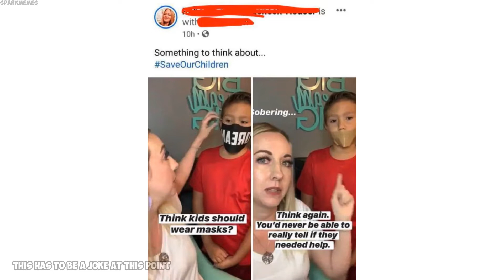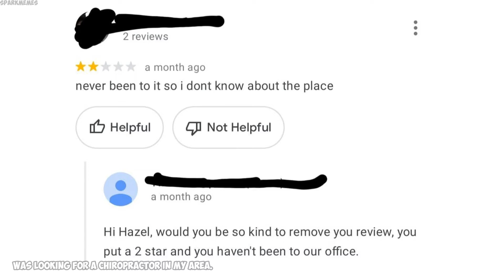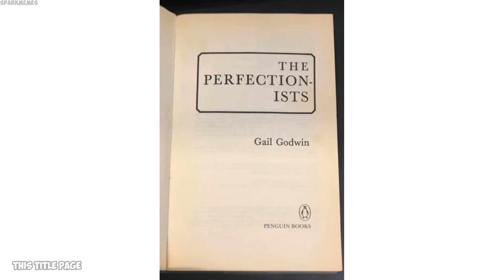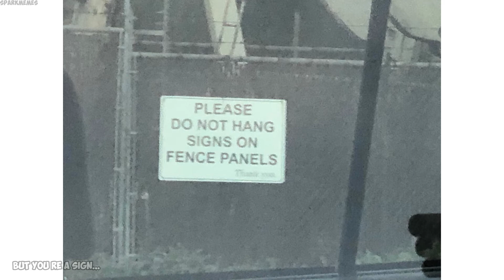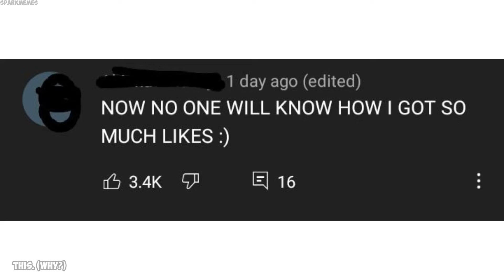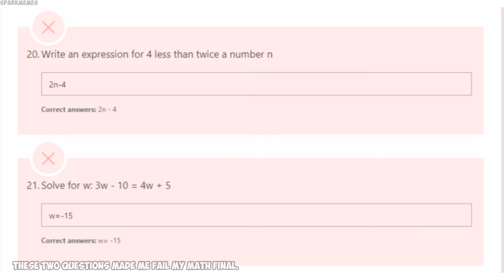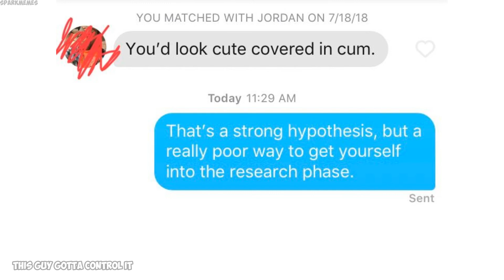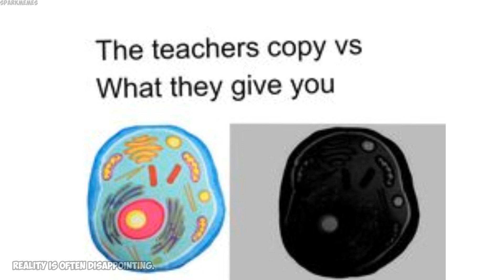The best of r/mildlyinfuriating v495